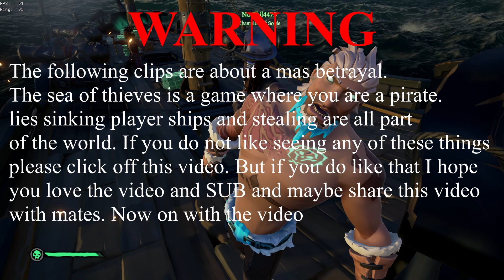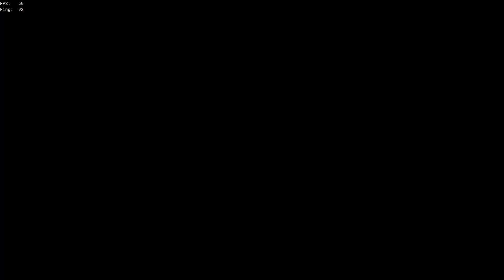SEA OF THIEVES MY BIGGEST BETRAYAL 4 NOW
Well normaly im a nice guy on this game but 4 ones i was thinking f it lets be nice and evil to the max level player hope you all like the video